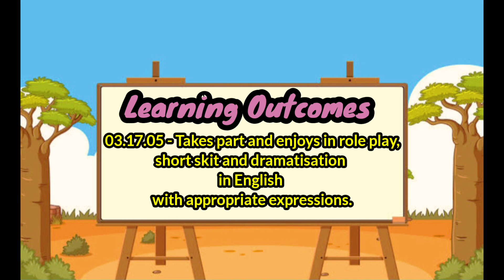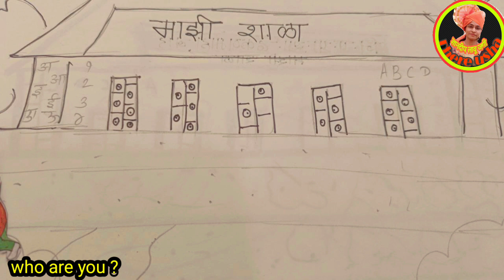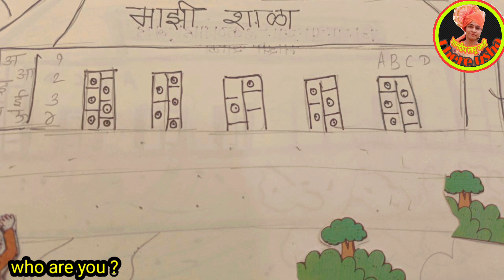इयत्ता ३री | इंग्रजी | एक सुंदर स्कीट,| हू आर यू..? | पहा | std 3rd | English | Skit | Who are you?